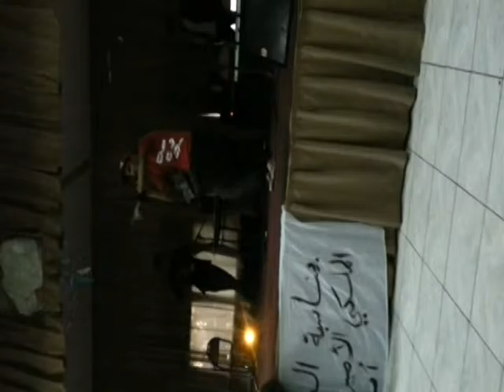SOIREE A DARE CHABABE AL AMAL STUDIO FAMILY KELMA PROD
STUDIO FAMILY KELMA PROD vous invites a enregistrer vos tracks on plein liber-ter avec un bon prix montage vidéo  interview plein d’activités ext